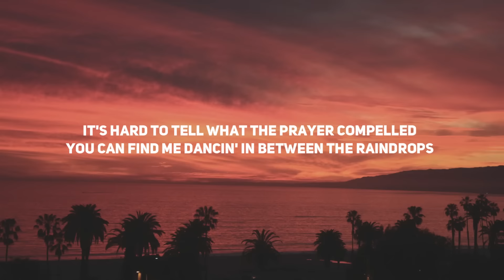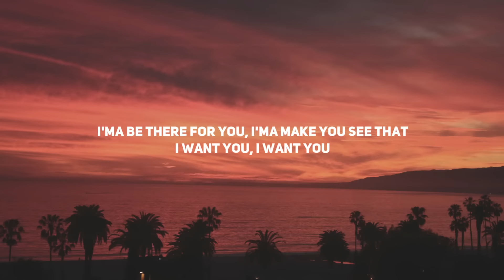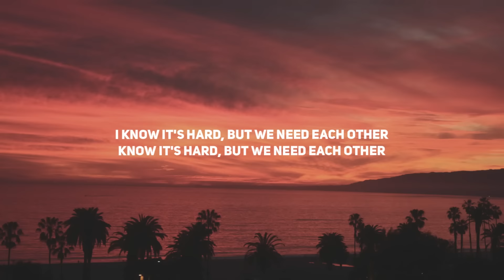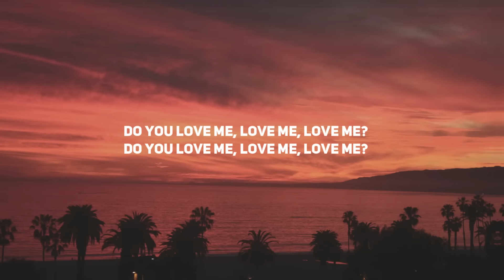BROCKHAMPTON - SUGAR (Clean - Lyrics)